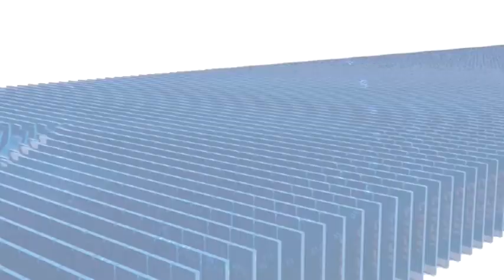लोकमाता देवी अहिल्याबाई जी की मनाई गई 298वी जयंती